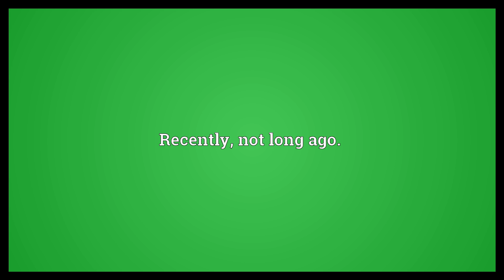Lately Meaning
Video shows what lately means. Recently; not long ago..  Lately Meaning. How to pronounce, definition audio dictionary. How to say lately. Powered by MaryTTS, Wiktionary